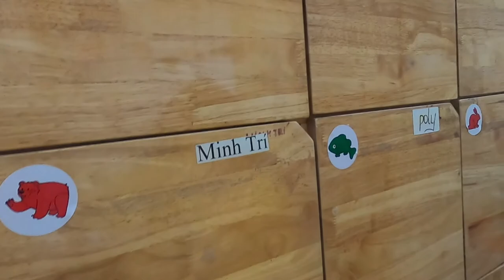CON ĐƯỜNG TỚI TRƯỜNG